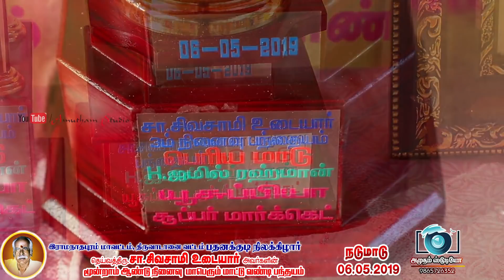பதனக்குடி -நடுமாடு -06.05.2019-Pathanakudi naddumaadu panthayam/Amutham Studio